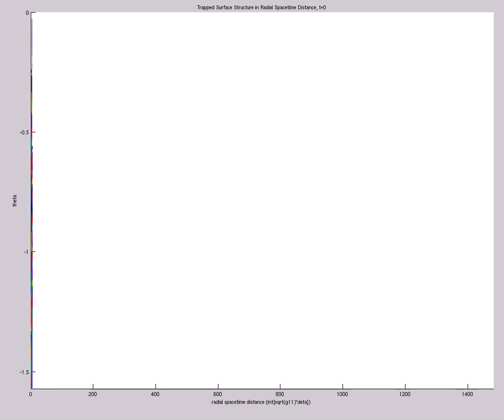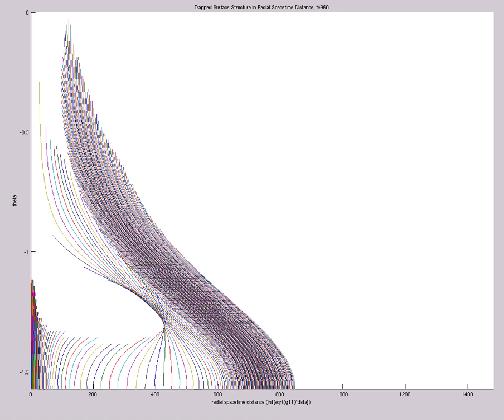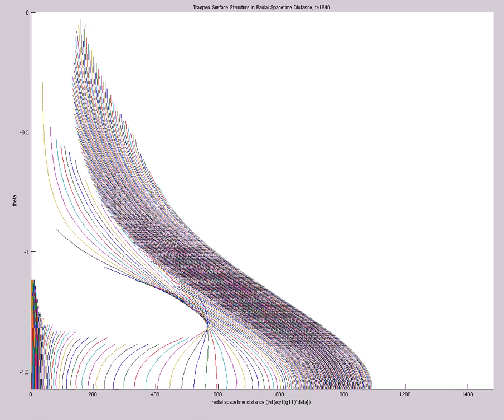Trap Surf Struc in Radial Spacetime Dist (A=9,s0=1,etamax=5,200X60,mix,t=1917,alp=tanh^{300})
Trapped Surface Structure in Radial Spacetime Distance (A=9,s0=1,etamax=5,200X60,mix,t=1917,alp=tanh^{300})